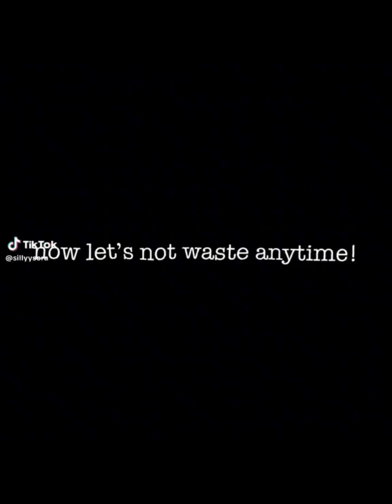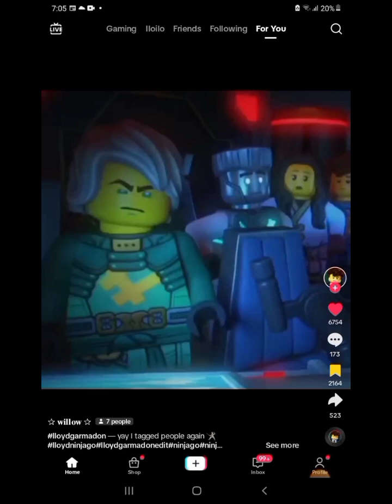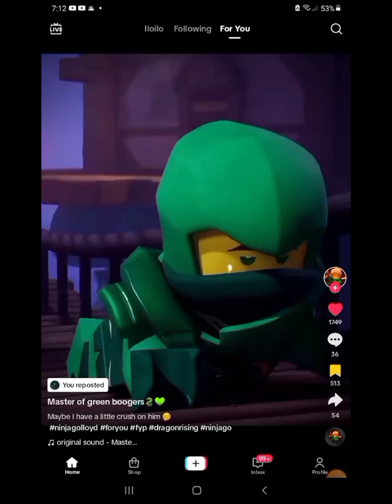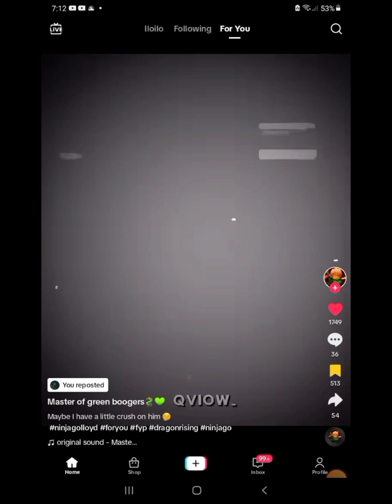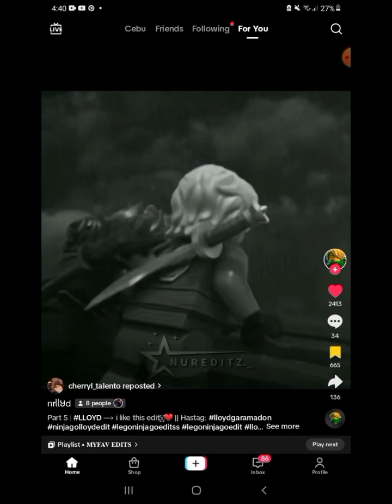Ninjago Tiktoks / sorry for not posting :(